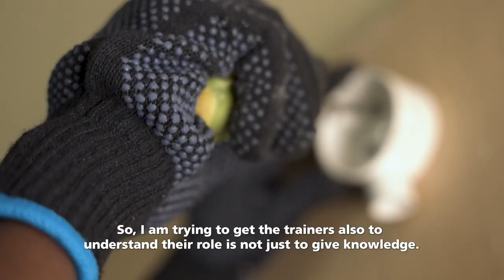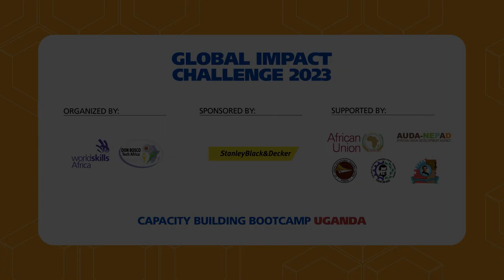Global Impact Challenge 2023 Documentary - Capacity building in Uganda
This short documentary capture the experiences of the 30 trainers and 17 students who took part in the Global Impact Challenge 2023.